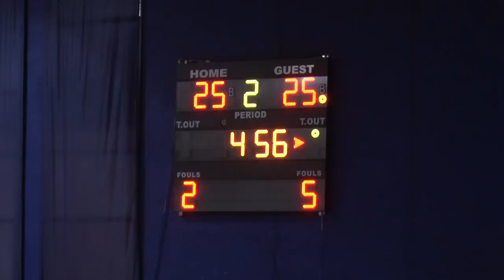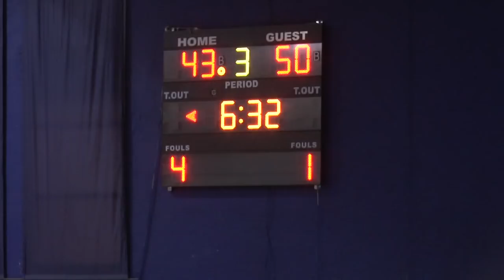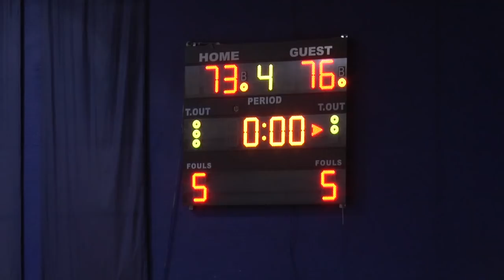TIRANA TEUTA 73 76 dt 29 04 2018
Basketboll TIRANA - TEUTA  73-76  dt 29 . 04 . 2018